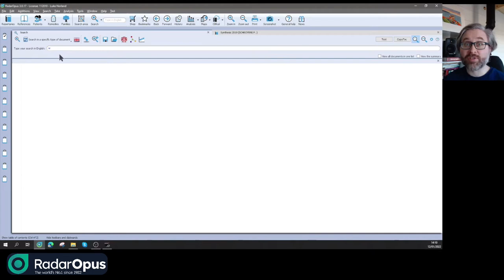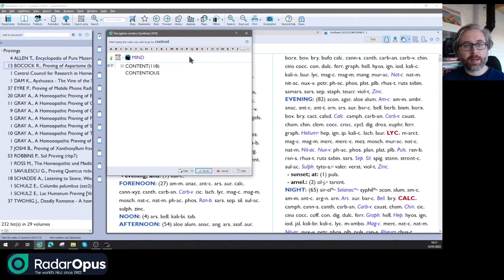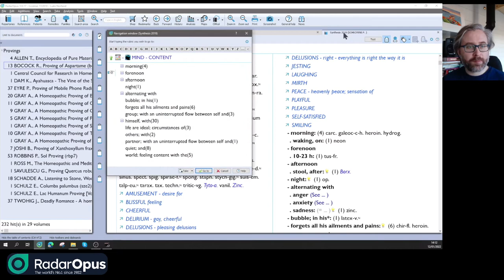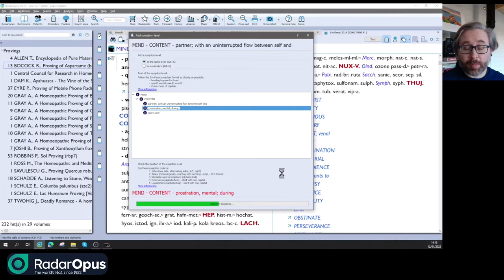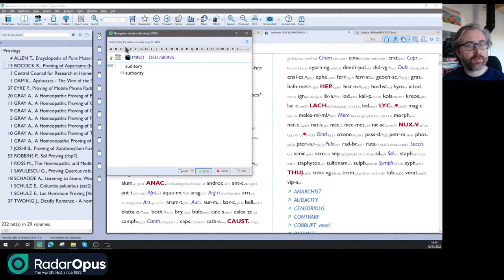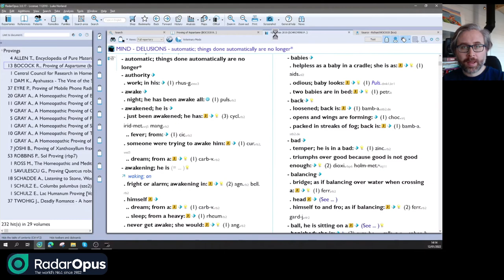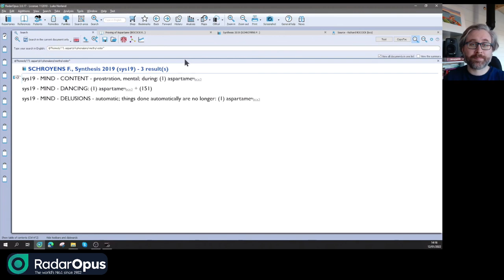Tutorial: Add New Symptoms to Synthesis Repertory | RadarOpus 3.0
Learn how to create new symptoms in Synthesis Homeopathic Repertory using the new RadarOpus version 3.0 with Diamond Engine. The streamlined process is outlined by Luke Norland in this free tutorial.